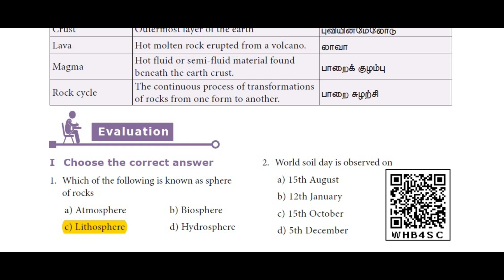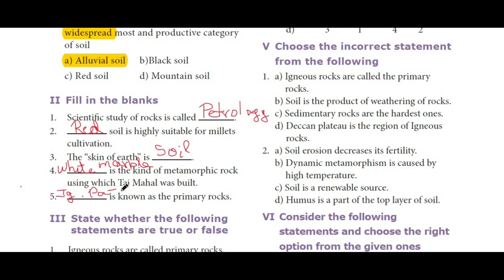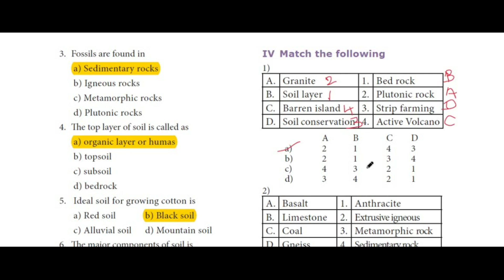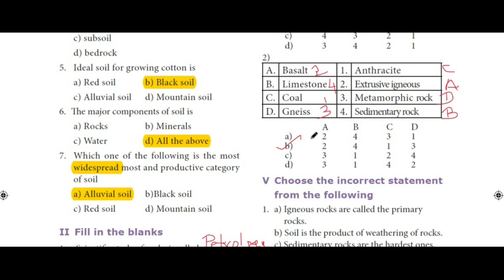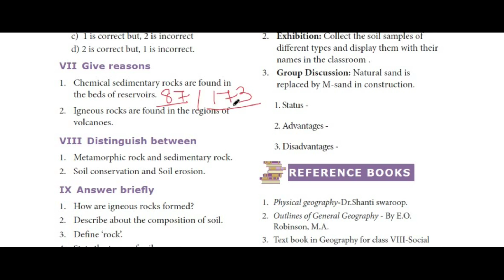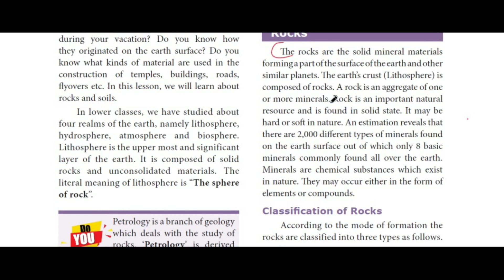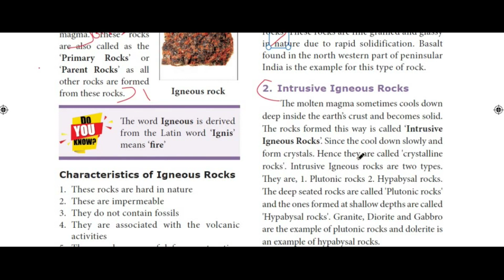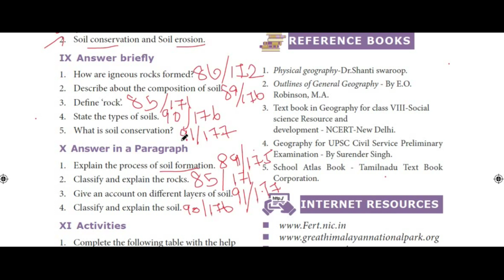ROCKS AND SOILS|BOOK BACK QUES AND ANS|CLASS 8|SAMACHEER|GEOGRAPHY|LESSON 1|TAMIL EXPLANATION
Rocks and soils - Standard 8 samacheer geography lesson 1book back question and answers explained in tamil.

This lesson comes under the syllabus of TNPSC,SSC,RRB etc. Thus it is useful for both school students and govt exam aspirants like TNPSC,SSC,RRB,POLICE etc.

To ask any doubts or for the interactive session join us on the TELEGRAM CHANNEL